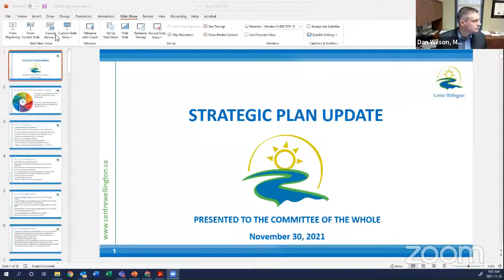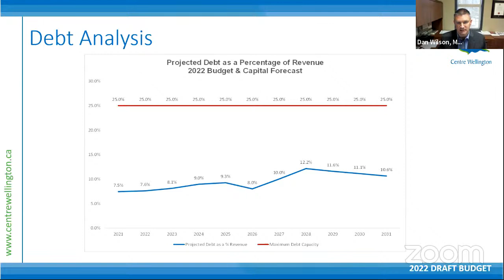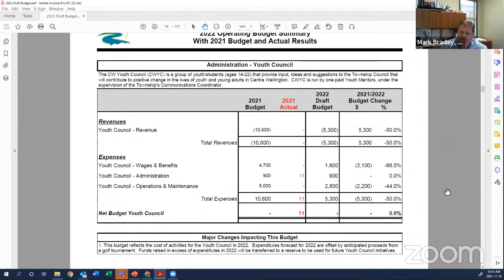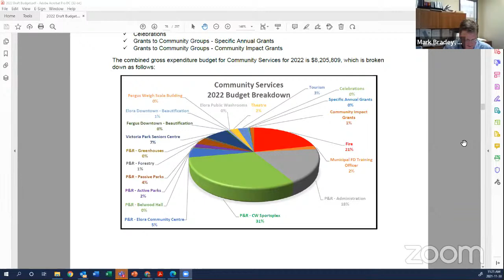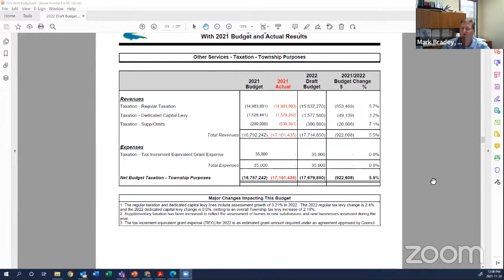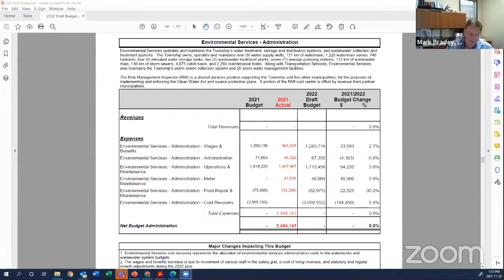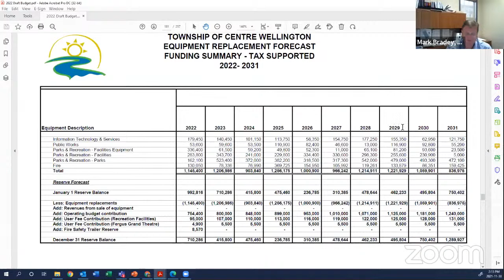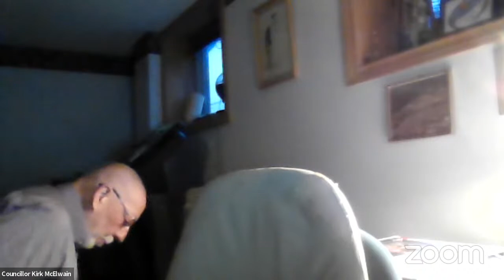Committee of the Whole (Budget) - 30 Nov 2021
1.  Call to Order

    1.1  Roll Call

 2.  Addendums and Corrections to the Agenda

 3.  Disclosure of Pecuniary Interest Under the Municipal Conflict of Interest Act

 4.  Approval and Adoption of the Minutes

    4.1

 5.  Opening Remarks

    5.1  Mayor Kelly Linton

    5.2  Andy Goldie, Chief Administrative Officer

 6.  2018 to 2022 Strategic Plan Report Card

    6.1

 7.  2022 Draft Budget

    7.1

 8.  Consideration of Reports

    8.1  Municipal Access Agreements - Revised Annual Fee Structure Report from A. Dickieson, Engineering Services Coordinator

    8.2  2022 Fees and Charges By-law Report from D. Wilson, Managing Director of Corporate Services &amp; Treasurer

    8.3  Ontario Regulation 284/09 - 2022 Budget Report from M. Bradey, Manager of Finance and Deputy Treasurer

    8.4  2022 Draft Budget Report from D. Wilson, Managing Director of Corporate Services &amp; Treasurer

 9.  Delegations - 5:00 pm

    9.1  Fred Gordon, Administrator re Fergus 2022 BIA Budget

    9.2  Micaela Campbell, Elora BIA

 10.  Adjourn